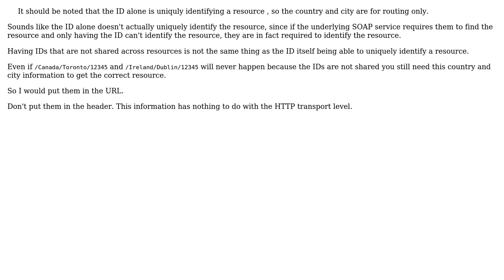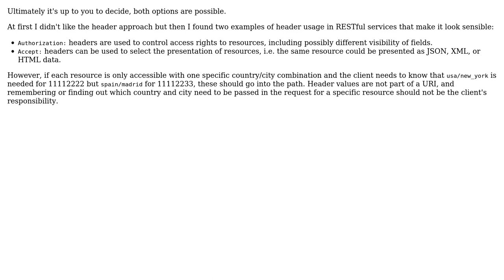Software Engineering: Rest application header based vs path based service routing (2 Solutions!!)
Software Engineering: Rest application header based vs path based service routing

With thanks & praise to God, and with thanks to the many people who have made this project possible! | Content (except music & images) licensed under CC BY-SA | Music | Images & others | With thanks to user Hans-Martin Mosner user Cormac Mulhall user Alexander Petrov and the Stack Exchange Network Trademarks are property of their respective owners. You are responsible for your own actions.